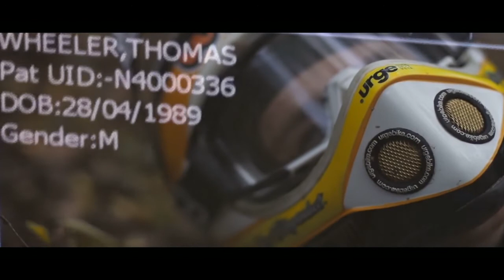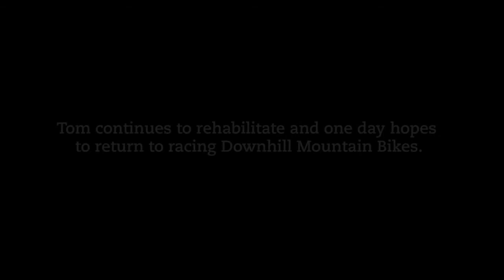Peaks of Life - Tom Wheeler - Cycling Documentary